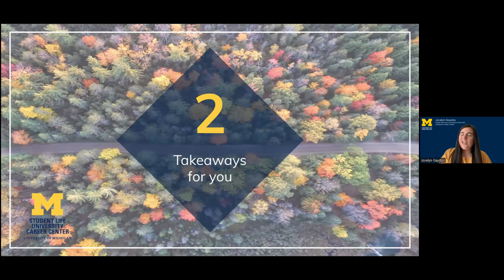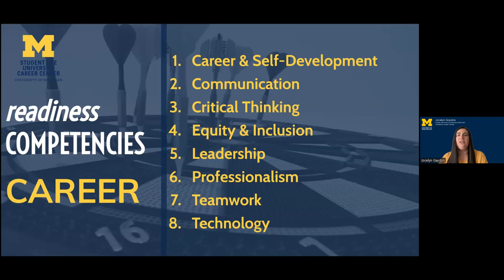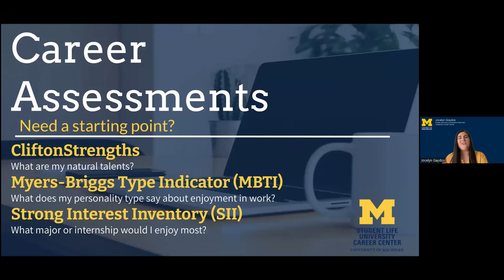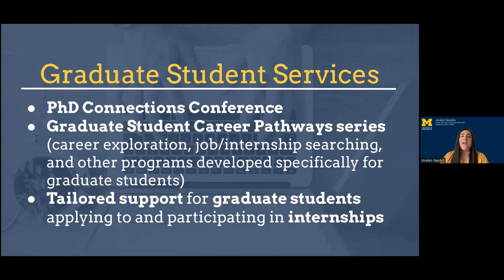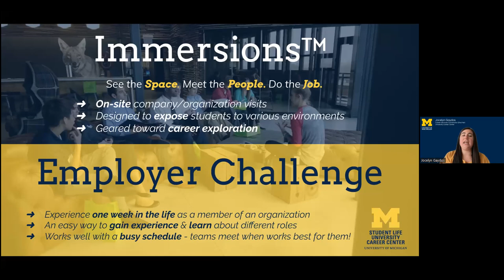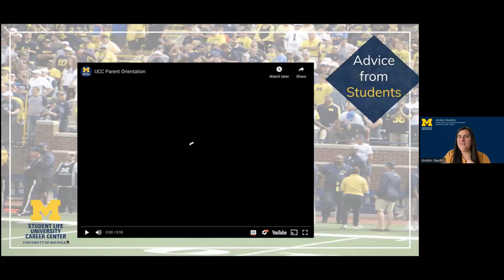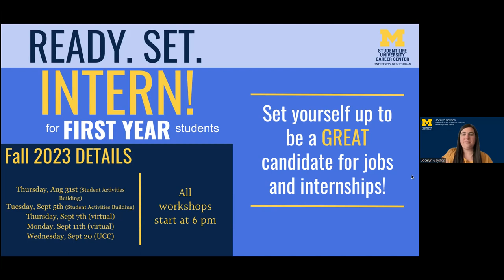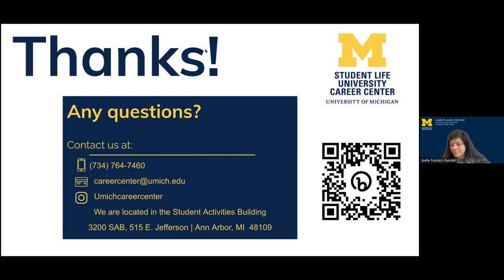Getting to Know the University Career Center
Thursday, 5/25/23  2:00pm | The University Career Center (UCC) team are experts in connecting students to opportunities. Want to get a  summer internship? Be a standout medical school applicant? Develop professional skills? UCC has got you covered!